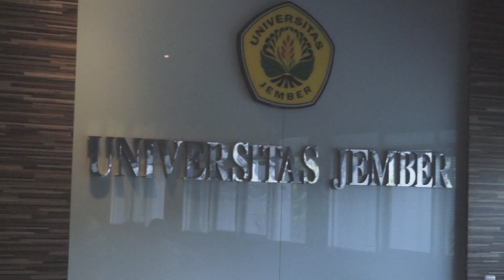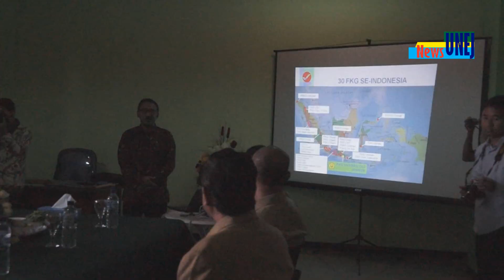UNEJ, 5000 Beasiswa dari Pemerintah Kabupaten Jember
Jember, 1 Maret 2016